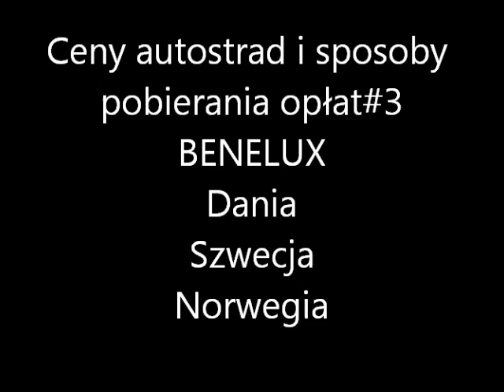Ceny autostrad i sposoby pobierania opłat#3 BENELUX, Dania, Szwecja, Norwegia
Ceny autostrad dla samochodów ciężarowych dmc powyżej 12 ton
Wysokość opłat dla klasy emisji spaln euro3 i euro5.
Sposoby pobierania opłat.
BENELUX, Dania, Szwecja, Norwegia
W krajach tych poruszanie się ciężarówka nie jest drogie.
Wykupiona winieta jest zarejestrowana w systemie. Często nie mamy świadomości o tym że pojazd którym się poruszamy jest właśnie kontrolowany czy posiada winietę.